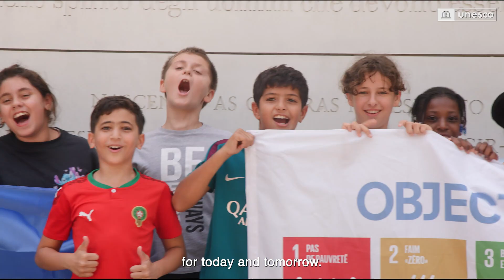International Geodiversity Day: a walk-through of UNESCO’s geodiversity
Join us as we celebrate International Geodiversity Day at UNESCO Headquarters in Paris, where students from École élémentaire Honoré de Balzac à Nanterre, a member of the UNESCO Associated Schools Network (ASPnet), embarked on a captivating geological walk on 20 September 2024. During this enriching journey, the students delved into the geological time scale and explored the fascinating diversity of Earth's geology.

From the beautiful travertine and quartzite stones that narrate Earth's ancient history, this visit underscores the vital role of geodiversity—the incredible variety of rocks, soils, and landforms that shape ecosystems and sustain life. Through this immersive experience, students gained a deeper understanding of how preserving geodiversity is key to ensuring a sustainable future.

Don’t miss this inspiring journey through Earth's past as we uncover the geological treasures within UNESCO and celebrate this year’s theme for International Geodiversity Day: "Conserving the Past – Sustaining the Future."